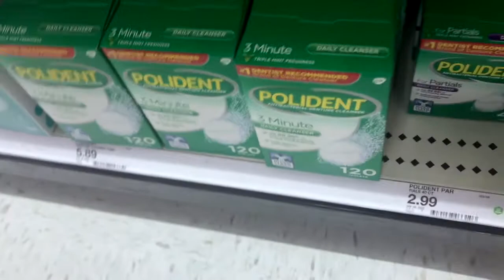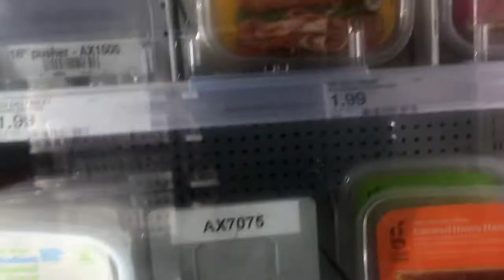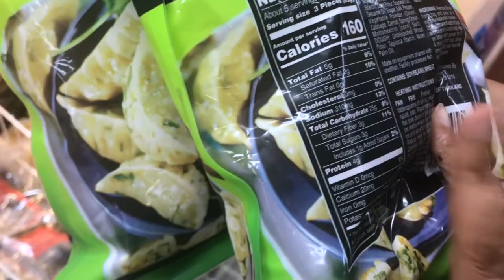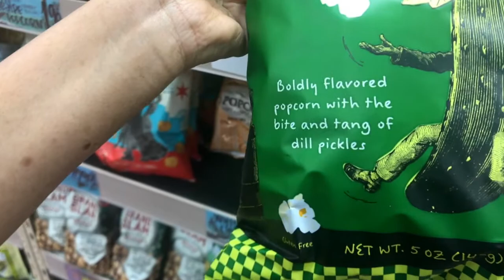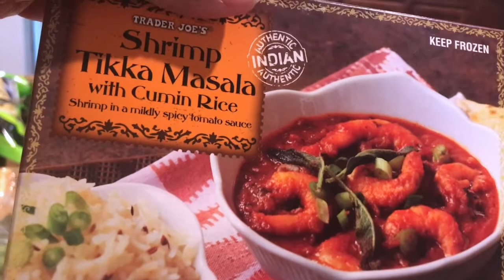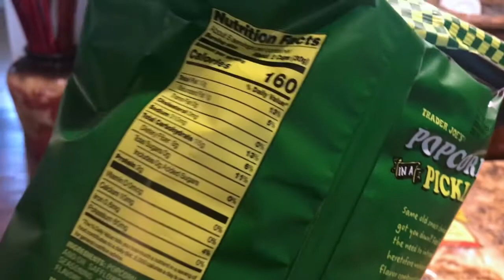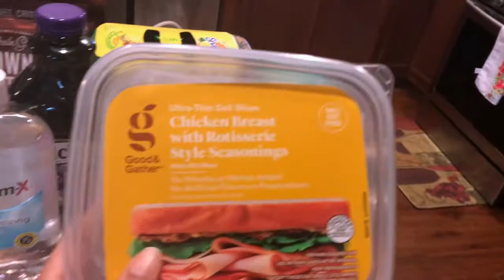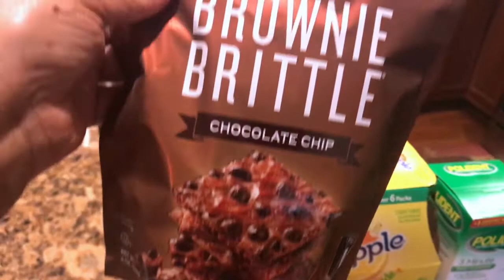TRADER JOE'S and TARGET Hual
Me and my husband out food shopping